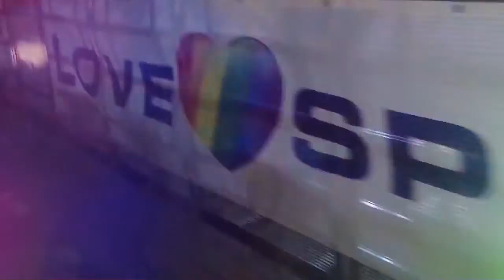Benidorm Pride 2017 Black Party Compilation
A short compilation of the Black Party of the Benidorm Pride 2017.